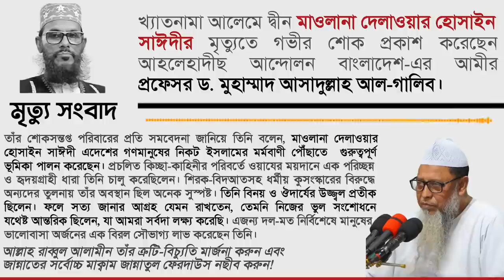মাওলানা দেলাওয়ার হোসাইন সাঈদীর মৃত্যু সম্পর্কে। ড. আসাদুল্লাহ আল-গালিব। আহলেহাদীছ আন্দোলন বাংলাদেশ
খ্যাতনামা আলেমে দ্বীন মাওলানা দেলাওয়ার হোসাইন সাঈদীর
মাওলানা দেলাওয়ার হোসাইন সাঈদীর মৃত্যু সম্পর্কে
যা বললেন প্রফেসর ড. মুহাম্মাদ আসাদুল্লাহ আল-গালিব
খ্যাতনামা আলেমে দ্বীন মাওলানা দেলাওয়ার হোসাইন সাঈদীর মৃত্যুতে গভীর শোক প্রকাশ করেছেন আহলেহাদীছ আন্দোলন বাংলাদেশ-এর আমীর প্রফেসর ড. মুহাম্মাদ আসাদুল্লাহ আল-গালিব। তাঁর শোকসন্তপ্ত পরিবারের প্রতি সমবেদনা জানিয়ে তিনি বলেন, মাওলানা দেলাওয়ার হোসাইন সাঈদী এদেশের গণমানুষের নিকট ইসলামের মর্মবাণী পৌঁছাতে গুরুত্বপূর্ণ ভূমিকা পালন করেছেন। প্রচলিত কিচ্ছা-কাহিনীর পরিবর্তে ওয়াযের ময়দানে এক পরিচ্ছন্ন ও হৃদয়গ্রাহী ধারা তিনি চালু করেছিলেন। শিরক-বিদআতসহ ধর্মীয় কুসংস্কারের বিরুদ্ধে অন্যদের তুলনায় তাঁর অবস্থান ছিল অনেক সুস্পষ্ট। তিনি বিনয় ও ঔদার্যের উজ্জ্বল প্রতীক ছিলেন। ফলে সত্য জানার আগ্রহ যেমন রাখতেন, তেমনি নিজের ভুল সংশোধনে যথেষ্ট আন্তরিক ছিলেন, যা আমরা সর্বদা লক্ষ্য করেছি। এজন্য দল-মত নির্বিশেষে মানুষের ভালোবাসা অর্জনের এক বিরল সৌভাগ্য লাভ করেছেন তিনি।
আল্লাহ রাব্বুল আলামীন তাঁর ত্রুটি-বিচ্যুতি মার্জনা করুন এবং জান্নাতের সর্বোচ্চ মাক্বাম জান্নাতুল ফেরদাউস নছীব করুন। আমীন!
কেন্দ্রীয় প্রচার সম্পাদক, আহলেহাদীছ আন্দোলন বাংলাদেশ শুক্রবার

dr asadullah al ghalib, asadullah al galib waz,
আল্লামা দেলাওয়ার হোসাইন সাঈদী,আল্লামা সাঈদীর জানাজা,আল্লামা দেলোয়ার হোসাইন সাঈদী,দেলাওয়ার হোসাইন সাঈদী,সাঈদীর জানাজা,আল্লামা দেলোয়ার হোসেন সাঈদী,দেলোয়ার হোসাইন সাঈদী,আল্লামা দেলওয়ার হোসাইন সাঈদীর জানাজা নামাজ থেকে সরাসরি,দেলাওয়ার হোসাইন সাঈদী,আল্লামা সাঈদী,আল্লামা দেলাওয়ার হোসাইন সাঈদী আর নেই,আল্লামা দেলোয়ার হোসেন সাঈদীর ওয়াজ,জানাজা নামাজ আল্লামা দেলওয়ার হোসাইন সাঈদী,দেলওয়ার হোসেন সাঈদী,আল্লামা দেলোয়ার হোসেন সাঈদী,মাওলানা সাঈদী
ছেলের পাশে সাইদী,সাঈদীর কবর,সাঈদীর জানাযা,দেলোয়ার হোসাইন সাঈদী,দেলোয়ার হোসাইন সাঈদী,আল্লামা সাঈদী,আল্লামা দেলোয়ার হোসাইন সাঈদী,আল্লামা দেলাওয়ার হোসাইন সাঈদী,সাইদীর খবর,লাশ দাফনের জন্য সরকারকে অনুরোধ,দেলোয়ার হোসেন সাইদী,সাইদী আর নেই,ওয়াজ ২০২২ সালের,দেশের খবর,মৃত্য ব্যক্তিকে ঢোল বাঁশি বাজিয়ে দাফন,লাখো লাখো মানুষের চোখের জলে আল্লামা সাঈদী ছেলে পাশে চিরনিদ্রায় শায়িত হলেন,কবরের পাশে মসজিদ,কবরের পাশে হাত তুলে দোয়া,কবর পাশে দাড়িয়ে
আল্লামা দেলাওয়ার হোসাইন সাঈদী,আল্লামা দেলোয়ার হোসাইন সাঈদী,দেলাওয়ার হোসাইন সাঈদী,আল্লামা সাঈদী,আল্লামা দেলোয়ার হোসেন সাঈদী,দেলোয়ার হোসেন সাঈদী মারা গেছে,আল্লামা দেলোয়ার হোসাইন সাঈদীর জানাজা স্থান পিরোজপুর থেকে,আল্লামা দেলোয়ার হোসেন সাঈদীর ওয়াজ,আল্লামা দেলোয়ার হোসাইন সাঈদীর জানাজা,আল্লামা দেলোয়ার হোসাইন সাঈদীর সর্বশেষ খবর,দেলাওয়ার হোসাইন সাঈদী,দেলোয়ার হোসাইন সাঈদী,মারা গেলেন আল্লামা দেলোয়ার হোসেন সাঈদী,দেলওয়ার হোসেন সাঈদী,দেলোয়ার হোসেন সাঈদীর ওয়াজ
সাঈদীর জানাজায় লাখো মানুষের ঢল,সাঈদীর জানাজায় লাখো মানুষের ঢল,জানাজায় লাখো মানুষের ঢল,জানাজায় মানুষের ঢল,আল্লামা শফীর জানাজায় লাখো মানুষের ঢল,জানাজায় লক্ষ লক্ষ মানুষের ঢল,আব্দুস সোবহানের জানাজায় লাখো মানুষের ঢল,আব্দুস সোবহানের জানাজয় লাখো মানুষের ঢল,দেলোয়ার হোসেন সাঈদীর জানাজা,অধ্যক্ষ গোলাম সারোয়ার সাঈদী রাহিমাহুল্লার জানাজায় লাখো মানুষের ঢল,গোলাম সারোয়ার সাঈদীর জানাজা,অধ্যক্ষ গোলাম সারওয়ার সাঈদী সাহেবের জানাজা,নিজ এলাকার মাহফিলে লাখো মানুষের ঢল
আল্লামা দেলোয়ার হোসেন সাঈদী,মারা গেলেন আল্লামা দেলোয়ার হোসেন সাঈদী,আল্লামা সাঈদী,আল্লামা দেলওয়ার হোসাইন সাঈদীর জানাজা নামাজ থেকে সরাসরি,দেলোয়ার হোসেন সাঈদী মারা গেছে,আল্লামা দেলোয়ার হোসেন সাঈদীর ওয়াজ,আল্লামা দেলাওয়ার হোসাইন সাঈদী,আল্লামা দেলোয়ার হোসেন সাঈদীর জানাজ,আল্লামা সাঈদীর জানাজা,আল্লামা দেলোয়ার হোসাইন সাঈদী,সাঈদীর জানাজা নামাজ থেকে সরাসরি,আল্লামা দেলোয়ার হোসাইন সাঈদীর সর্বশেষ খবর,live ( সরাসরি) জানাজা নামাজ আল্লামা দেলওয়ার হোসাইন সাঈদী